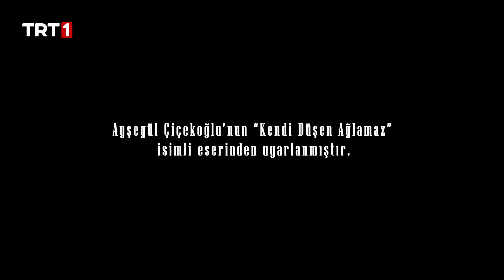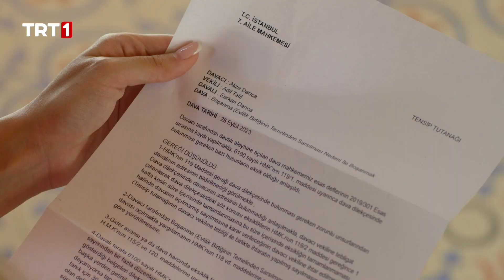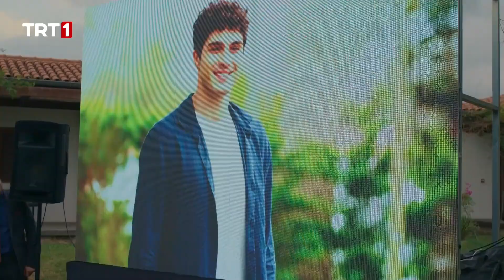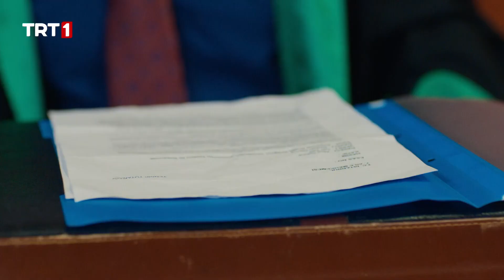Kendi Düşen Ağlamaz - Kolaj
Kendi Düşen Ağlamaz her perşembe TRT 1'de!